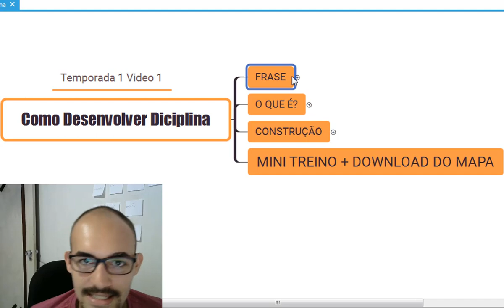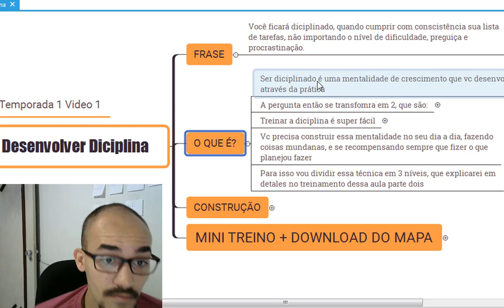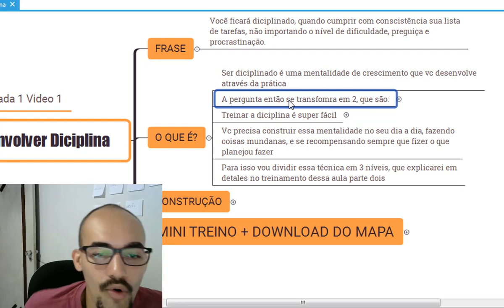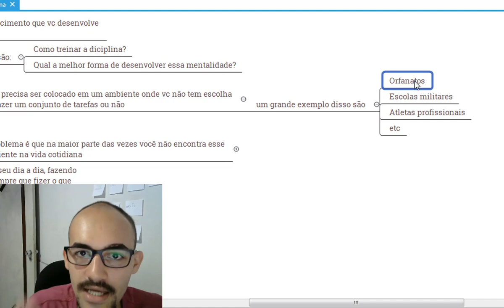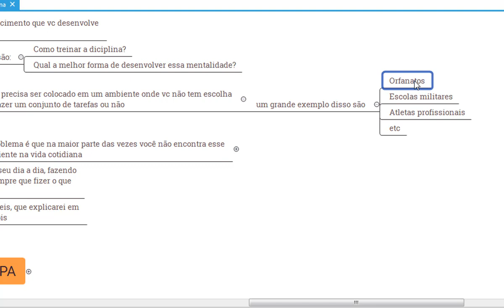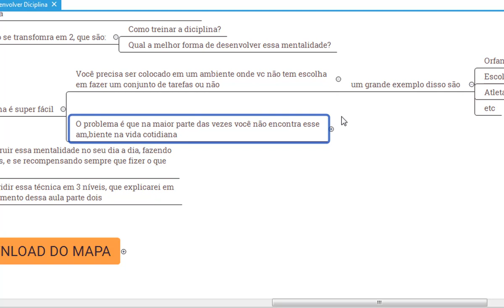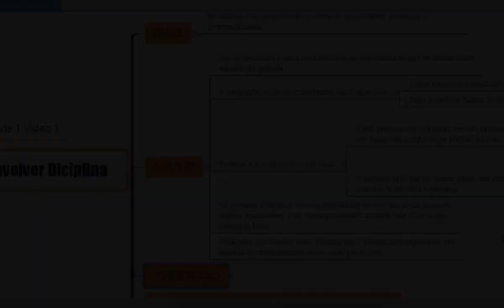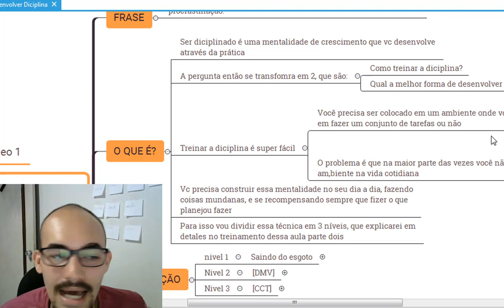Como desenvolver disciplina e se tornar melhor a cada novo dia | Becoming autodidata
Link para apoiar o canal e assistir a parte 2 publicada 24 horas depois do lançamento desse :D

Links Importantes:
blog post com conteúdo extra: Em breve